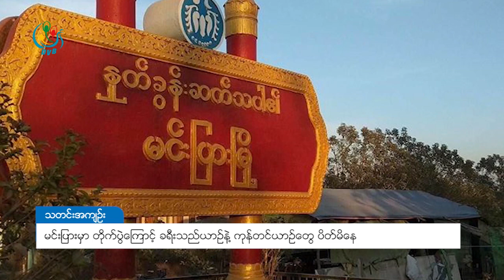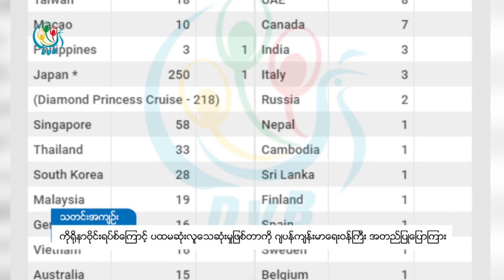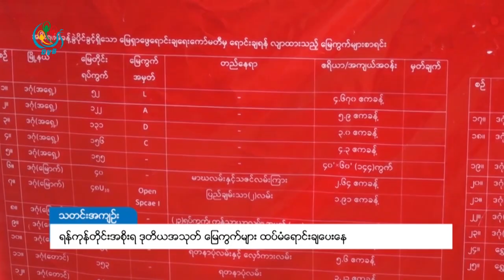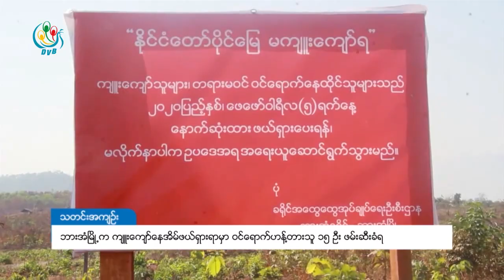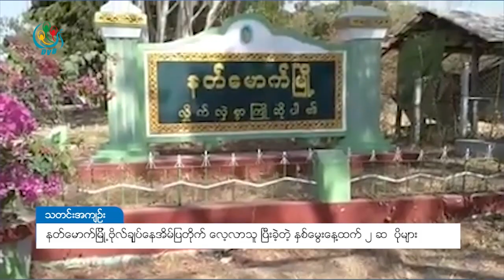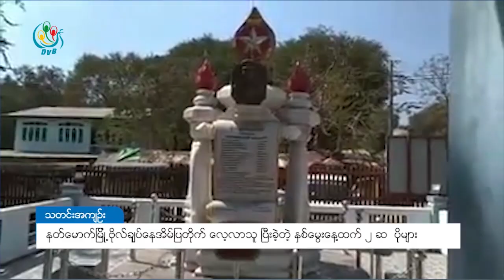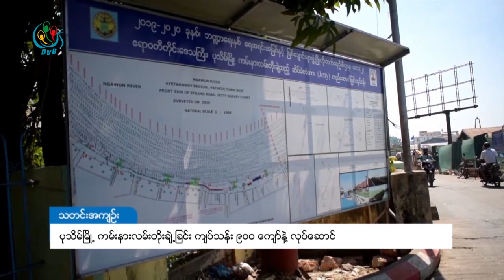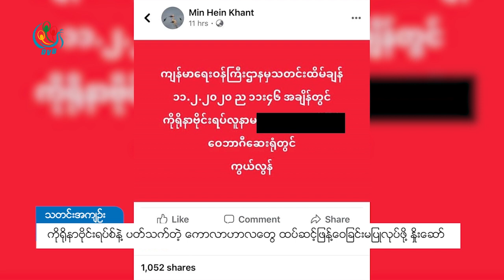ဒီဗြီဘီ ရုပ္သံ တစ္ေန႔တာ သတင္းတိုမ်ား (၁၄ ေဖေဖာ္ဝါရီ ၂၀၂၀)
ဒီဗွီဘီ ရုပ်သံ တစ်နေ့တာ သတင်းတိုများ (၁၄ ဖေဖော်ဝါရီ ၂၀၂၀)